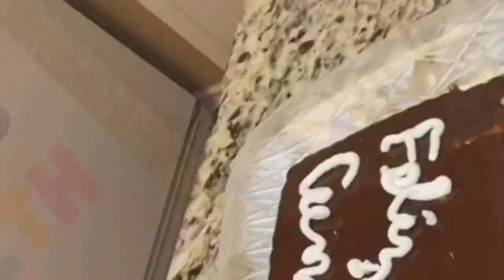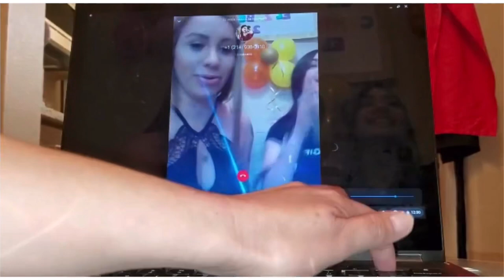Sorpresa por el cumpleaños de mi amiga 🎊🎈🎂🎉(VLOG)